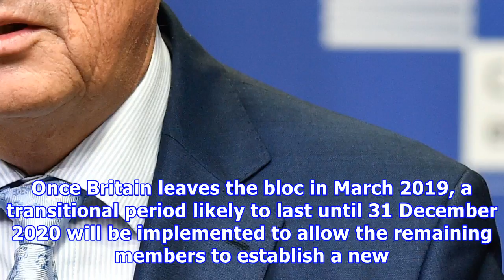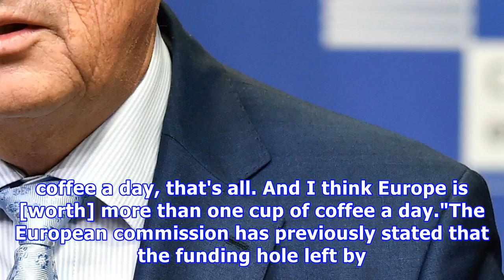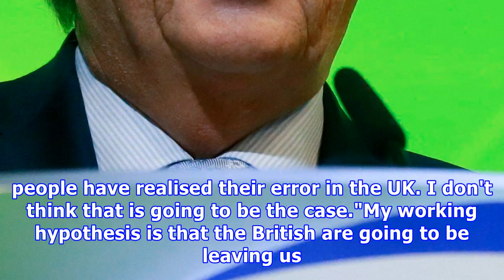Eu countries will have to spend more to cover british funding gap warns jean-claude juncker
The president of the European Commission has warned the remaining 27 European Union members that they will have to pay more to fill the €13bn (£11.5bn) hole Britain will leave in the bloc's annual budget after Brexit. Speaking in Brussels, Jean-Claude Juncker urged EU countries to be ambitious and increase the amount of funds they commit to the EU budget. Once Britain leaves the bloc in March 2019, a transitional period likely to last until 31 December 2020 will be implemented to allow the remai...